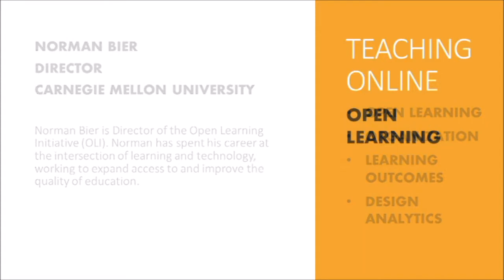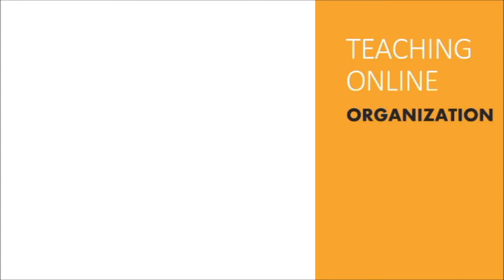Carnegie Mellon University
Norman Bier, Director, Open Learning Initiative, Carnegie Mellon University (CMU)

Norman Bier is Director of the Open Learning Initiative (OLI). Norman has spent his career at the intersection of learning and technology, working to expand access to and improve the quality of education.

The concept of the Open Learning Initiative (OLI) came from the idea of integrating Carnegie Mellon’s expertise in cognitive tutoring into whole online courses that would stand on their own and enact instruction. OLI was established in 2001 and currently offers 23 free courses (foreign languages, biology, chemistry, computing etc.).

Carnegie Mellon University (CMU) is a private research university founded in 1900 and enrolling more than 12,000 students. The university is especially known for its programs in science and technology. The University has campuses in Qatar and Silicon Valley and degree programs in Africa, Asia, Australia, Europe and Latin America.